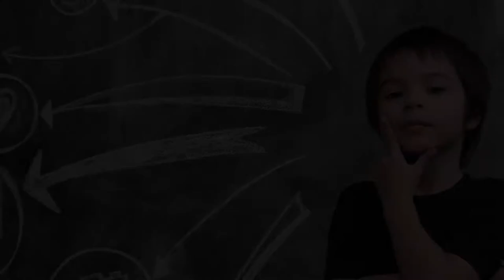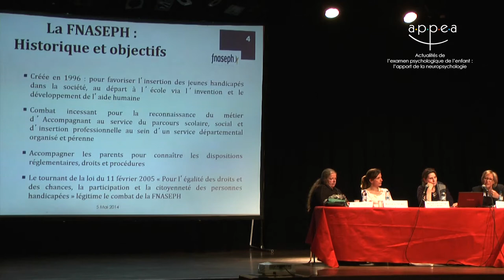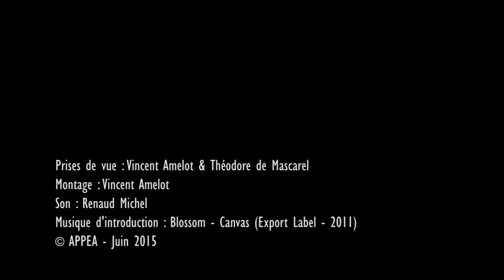Regard et attentes des familles dans le domaine de l’évaluation psychologique de l’enfant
Conférence donnée par Sophie Cluzel et Marie-Christine Philbert le lundi 12 mai 2014 lors de la journée ''Actualités de l’examen psychologique de l’enfant : l’apport de la neuropsychologie" à l'espace Reuilly, à l'initiative de l'APPEA.
- Prises de vue : Vincent Amelot & Théodore de Mascarel
- Montage : Vincent Amelot
- Son : Renaud Michel
- Musique d'introduction : Blossom - Canvas (Export Label - 2011)